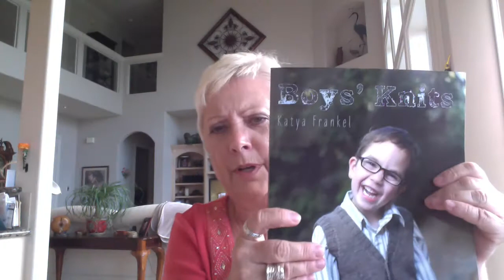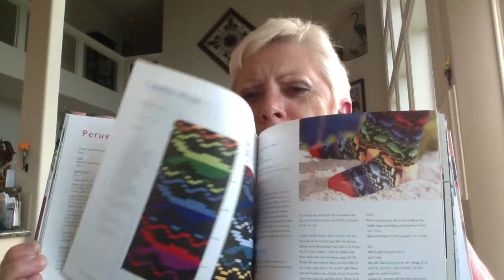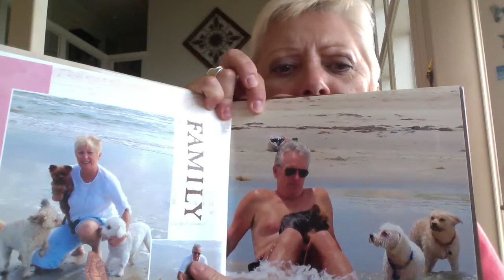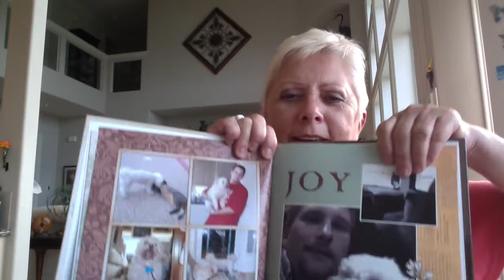My wrist, trip and mostly knitting!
Just chatter about all the things in the title..